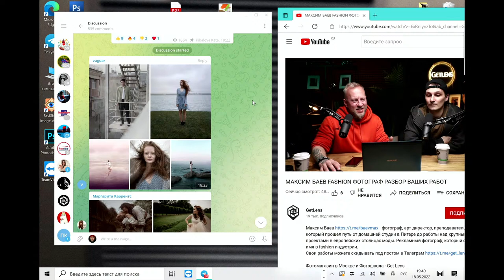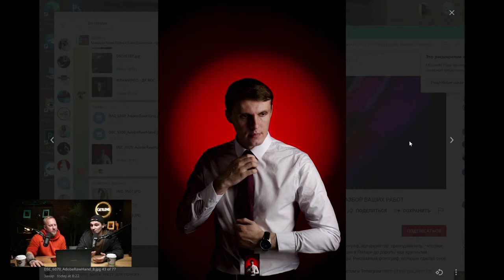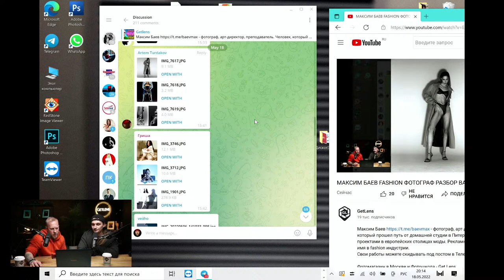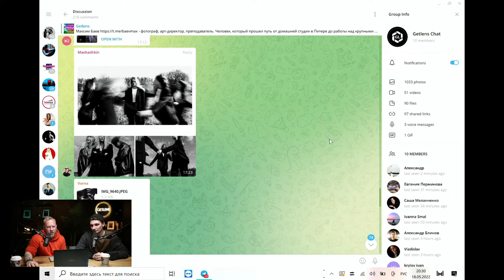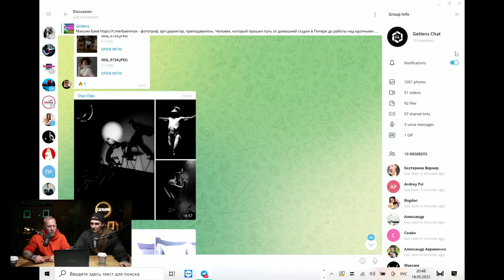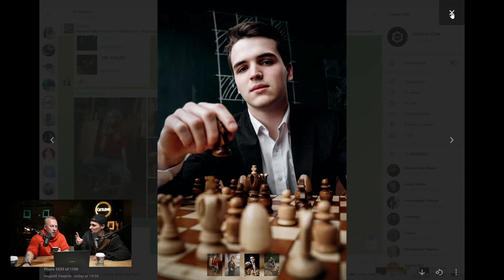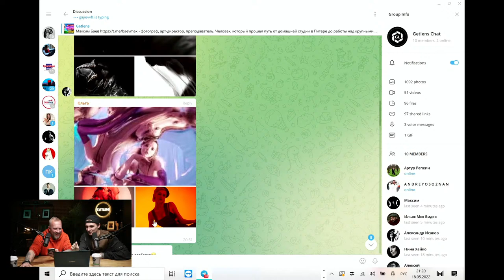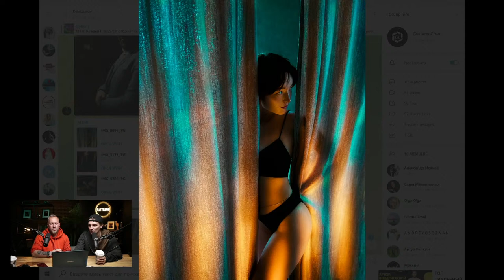МАКСИМ БАЕВ FASHION ФОТОГРАФ РАЗБОР ВАШИХ РАБОТ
Максим Баев - фотограф, арт-директор, преподаватель. Человек, который прошел путь от домашней студии в Питере до работы над крупными проектами в европейских столицах моды. Рекламный фотограф, который сделал себе имя в fashion индустрии.

🏪 Мы находимся по адресу :
☎️ЗАКАЗ И КОНСУЛЬТАЦИИ:
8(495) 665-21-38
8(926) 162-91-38